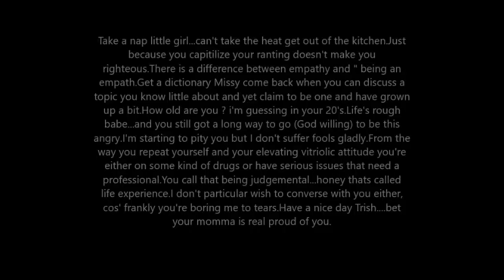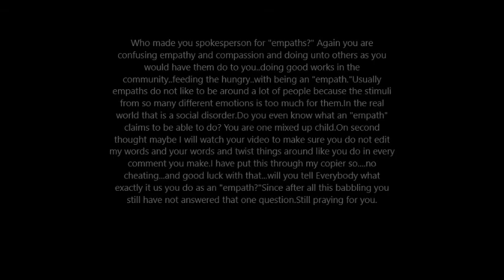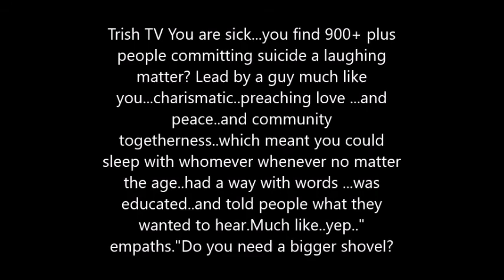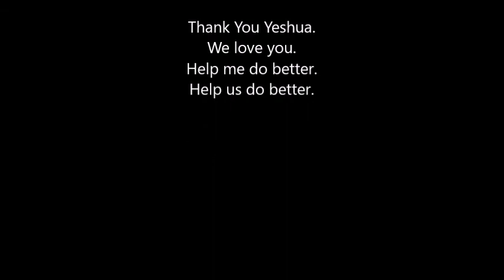Struggling with insulting Christians.....Don't drink the cool-aid, walking in The way of Christ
Just an overview of one conversation in many where a person claiming to be a Christian is somewhat abusive and thinks that this behaviour is OK. Is this Narcissism, or just a bad day?
If you wish to read the conversation, here is the link.
v=VsZFiMo8TIc&lc=z12dfh5ynvaaz50rx04cfhyq1qvkv3ujz1k.1512735199254573